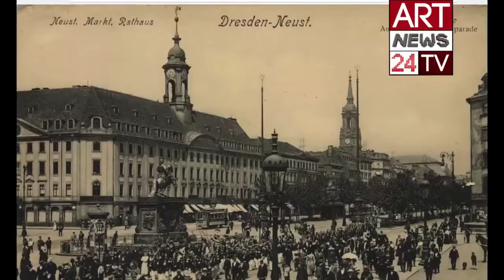CONTEMPORARY FIGURATIVE ARTISTS : Fiorenza Di Lenna NeoExpressionism